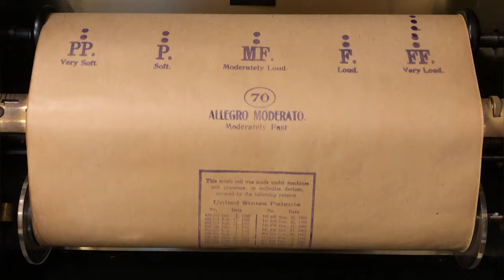Moose Rag - Ted Johnson 1910 | Player piano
Sort of a marching rag, a very nice piece you don't hear everyday.

Electra 80293,
Moose Rag - March and Two Step,
Ted Johnson.